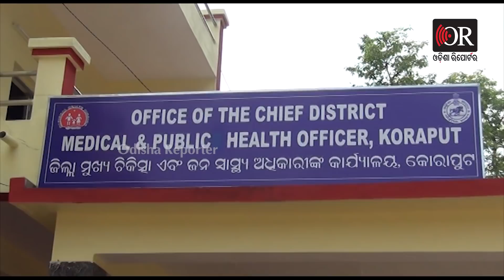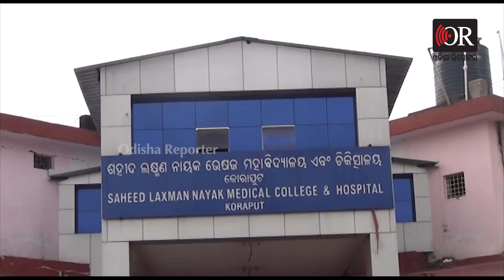After the operation, doctor left the needle in abdomen | Odisha Reporter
ଡାକ୍ତରଙ୍କୁ କୁହାଯାଏ ଦ୍ୱିତୀୟ ଭଗବାନ। କିନ୍ତୁ ସେହି ଦ୍ୱିତୀୟ ଭଗବାନ ଯଦି କର୍ତ୍ତବ୍ୟରେ ହେଳା କରି ଲୋକଙ୍କ ଜୀବନ ସହ ଖେଳ ଖେଳନ୍ତି ତେବେ ଦୋଷ କାହାକୁ ଦିଆଯିବ। ଅପରେସନ ପରେ ଡାକ୍ତର ପେଟରେ ଛୁଞ୍ଚି ଛାଡ଼ିଦେଇଥିଲେ ।ଏହାପରେ ସ୍ଥିତି କଣ ହୋଇଥିଲା ଦେଖନ୍ତୁ ଏହି ରିପୋର୍ଟରେ।